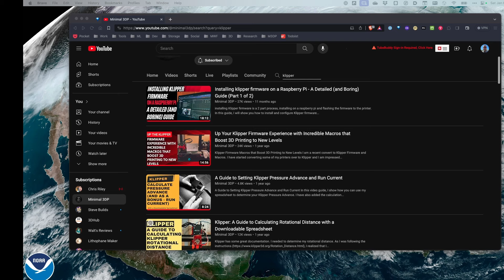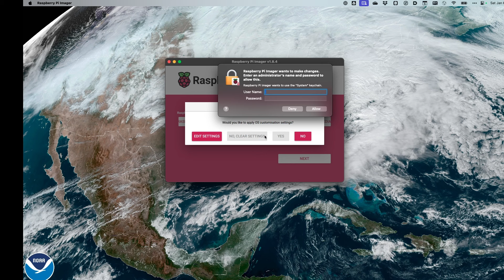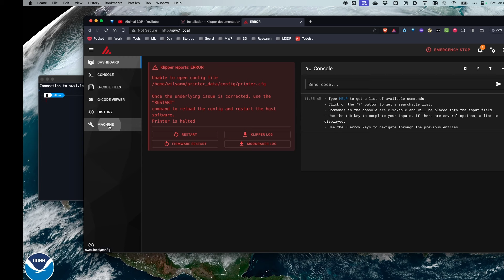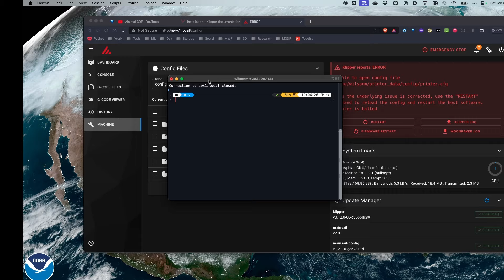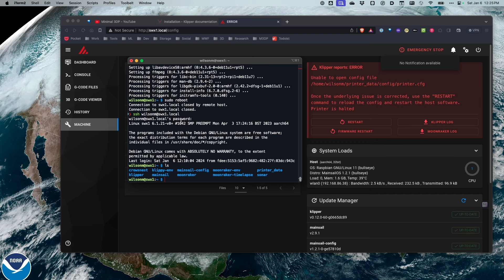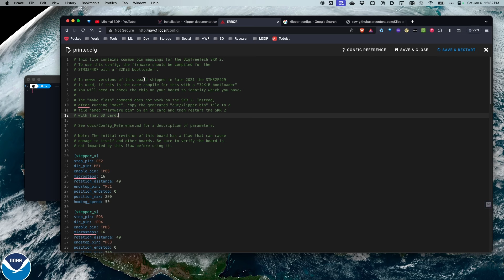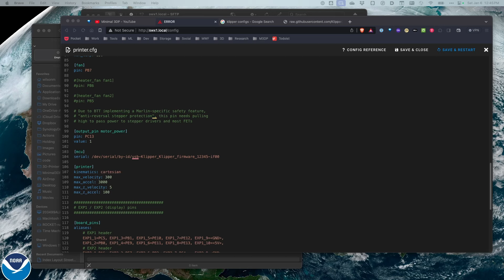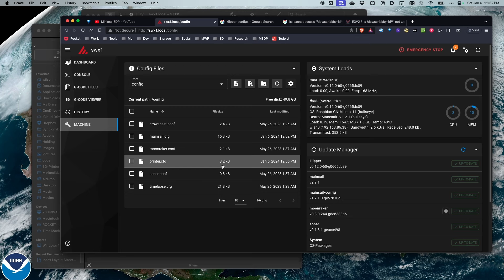Klipperize Your Prints: Unleash the Beast of Your 3D Printer (Part 1: a Vanilla Klipper Install)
Unleash the Beast Within, Klipperizing Your Prints (Part 1: Vanilla Install)

Tired of sluggish prints and subpar quality? Ready to unlock the hidden potential of your 3D printer? Buckle up, makers, because we're about to Klipperize your world!

This is Part 1 of our epic 3-part series where we'll transform your prints from meh to magnificent, all thanks to the powerful Klipper firmware. Buckle up as we dive into a vanilla install using the Raspberry Pi Installer and the user-friendly MainSail OS.

In this video, you'll learn:

- Why Klipper is the game-changer you've been waiting for (smoother prints, faster speeds, advanced features galore!)
- The essential hardware and software you'll need (Raspberry Pi, SD card, etc.)
- Flashing MainSail OS onto your SD card – it's easier than baking a cake (promise!)
- Installing Klipper via the Raspberry Pi Installer – no coding required, just a few clicks!
- Connecting your printer and configuring the basics – let's talk pins, sensors, and yummy firmware configs!
By the end of this video, you'll have Klipper up and running on your Raspberry Pi, ready to take your printing to the next level. But that's just the beginning! In Parts 2 and 3, we'll delve deeper into fine-tuning your configuration, exploring advanced features, and unleashing the full power of Klipper macros.

So, are you ready to join the Klipper revolution?

The Klipper community is awesome and always happy to help!

Silicon Power 64GB 5-Pack High-Speed MicroSD Card with Adapter